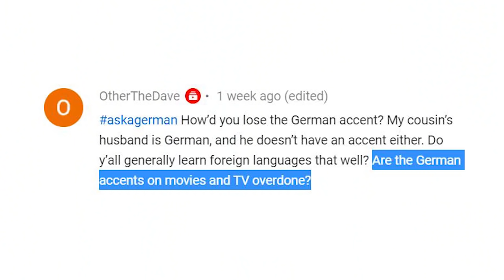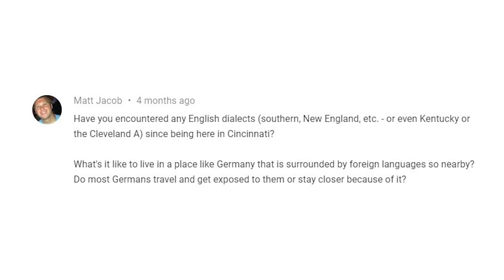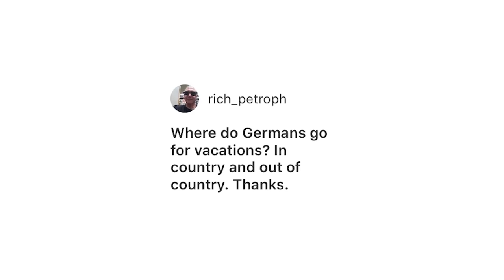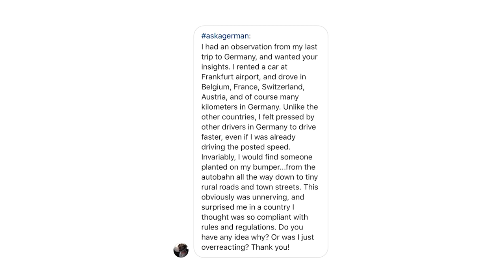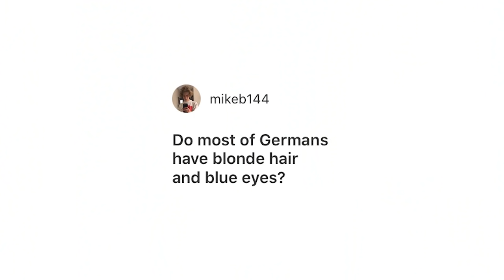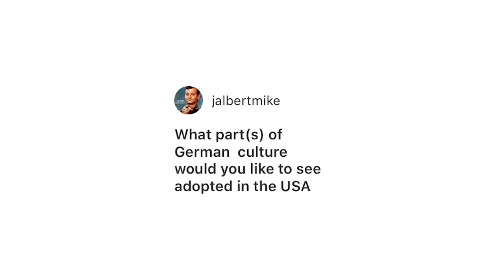Driving on the Autobahn & more! Ask a German Q&A | Feli from Germany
GoPro Vlogging Setup:
Mic Adapter